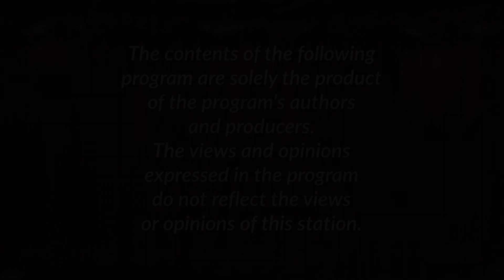Two on the Aisle Introduction May 9, 2019